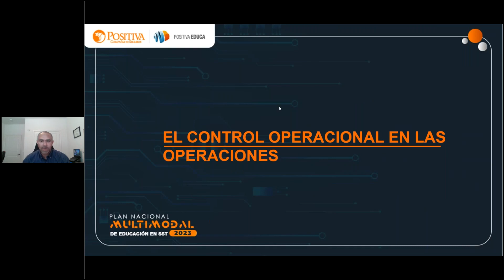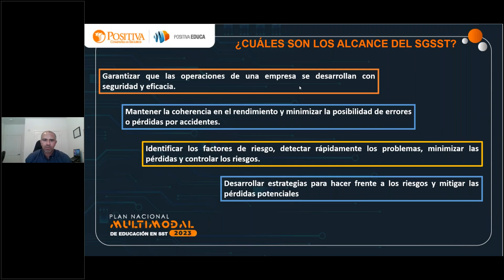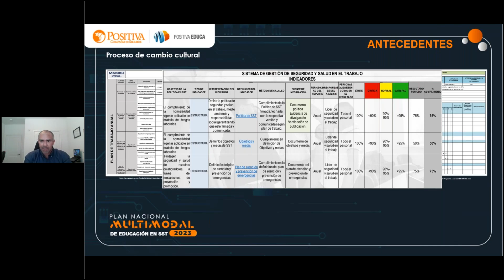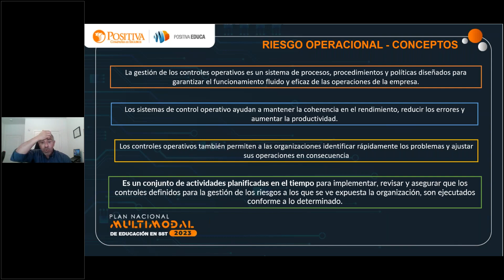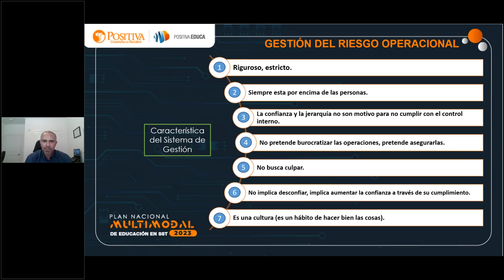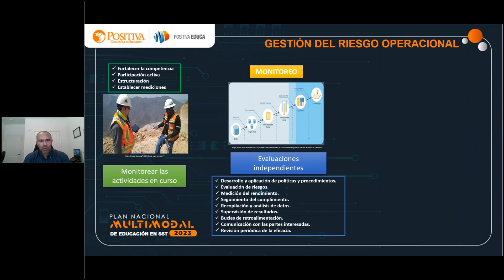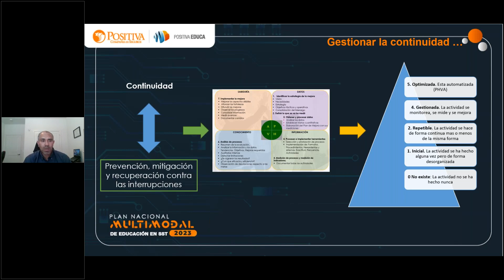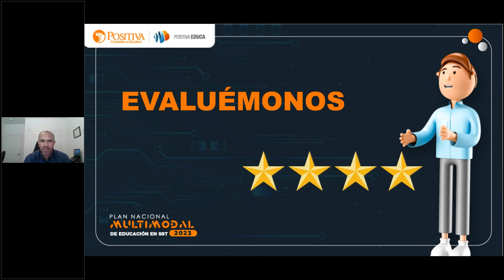El control operacional en las operaciones